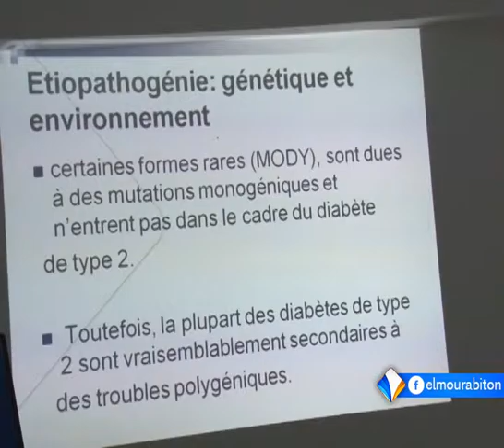موريتانيا تخلد ذكرى اليوم العالمي للصحة تقرير عيشة بنت أحمد بلال.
خلدت موريتانيا ذكرى اليوم العالمي للصحة الذي يصادف السابع ابريل من كل سنة، باستعراض الإنجازات التي حققت في المجال الصحي.
وقال الأمين العام لوزارة الصحة أحمد ولد اج إن داء السكري بات يشكل تحديا عالميا، وخصوصا بالنسبة للبلدان النامية، حيث يصل عدد المصابين بهذا الداء إلى أزيد من 382 مليون عبر العالم.
تقرير: عيشة بنت أحمد بلال.